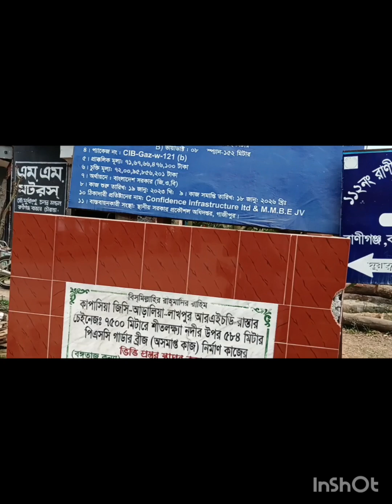শীতলক্ষ্যা নদীর সেতু রানীগঞ্জ কাপাসিয়া গাজীপুর Bridge of Shitolokkha river Ranigonj kapasia Gazipur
শীতলক্ষ্যা নদীর উপর নতুন সেতু নির্মাণ কাজ চলছে। বাংলাদেশের গাজীপুর জেলার কাপাসিয়া উপজেলার রাণীগঞ্জ বাজারের কাছে এই সেতুটি নির্মিত হচ্ছে। ২০২৬ সালে সেতু নির্মাণের কাজ শেষ হবে বলে জানা গেছে।